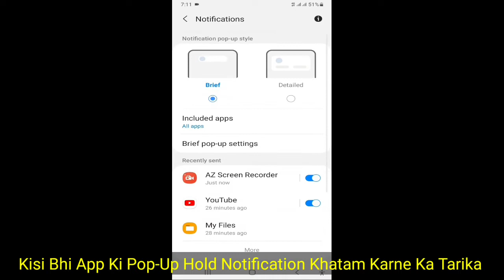Kisi Bhi App Ki Pop Up Hold Notification Khatam Karne Ka Tarika | 2023